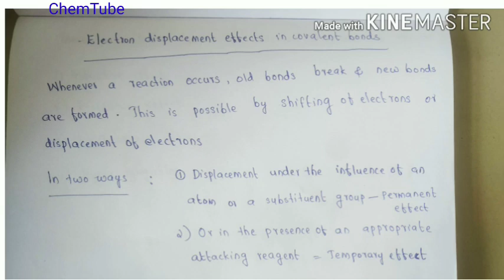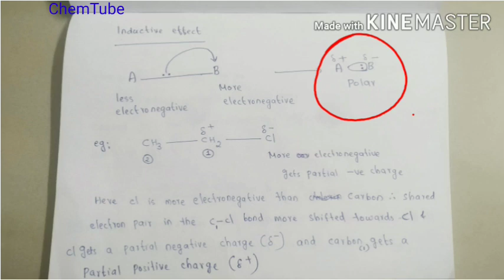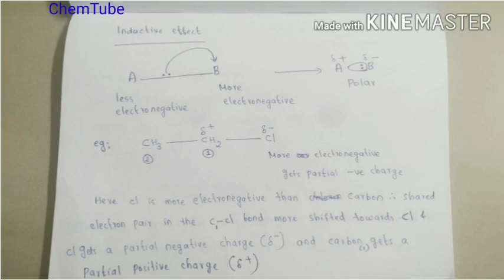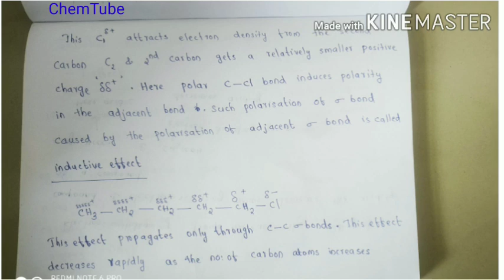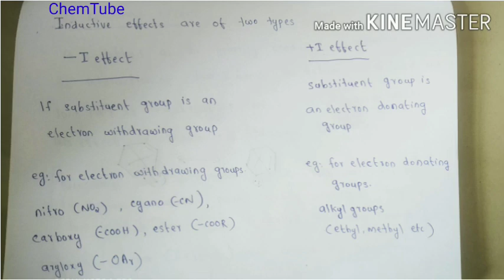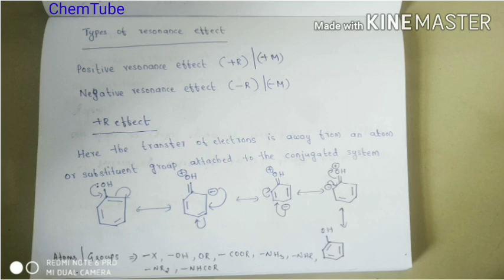Electron Displacement Effects in Covalent bonds-Organic Chemistry - 11th Chemistry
Inductive effect
Electromeric effect
Hyperconjugation
Resinance effect